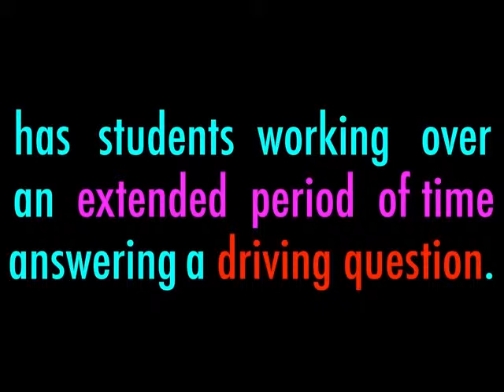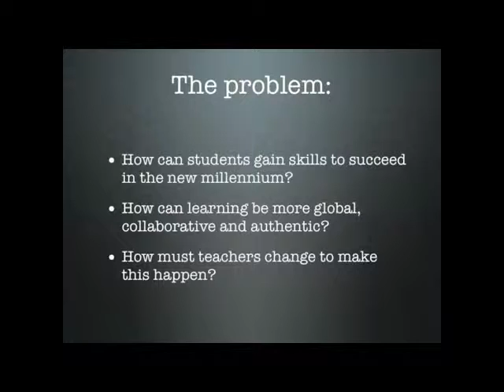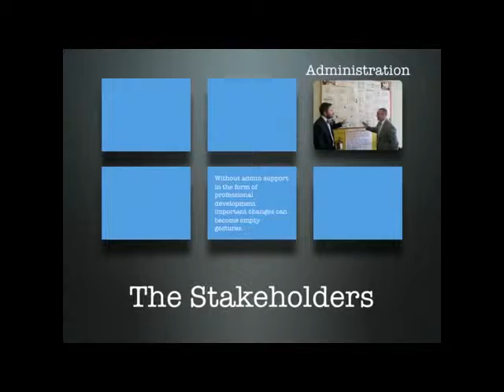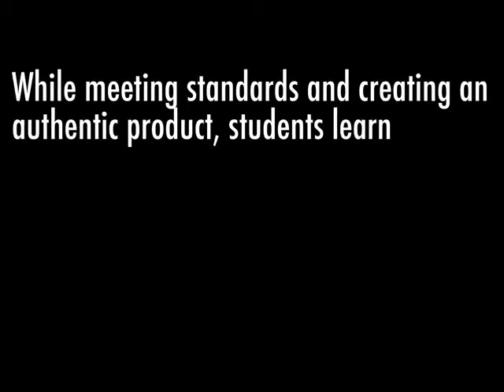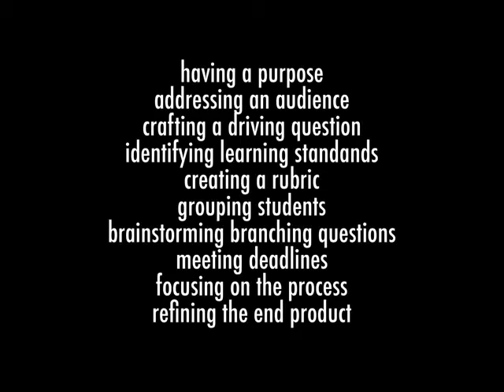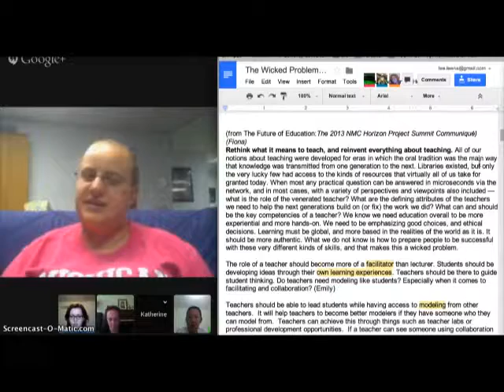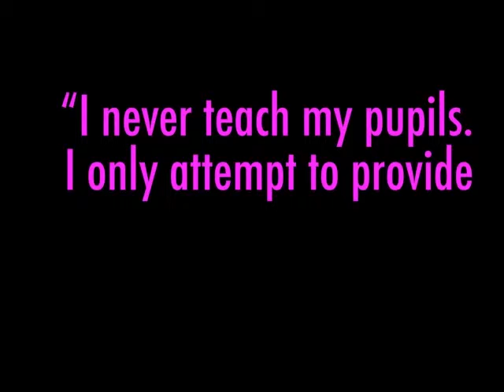Project Based Learning Mash-Up - Take 1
Mash-up of Project Based Learning created for CEP 812 at Michigan State
University